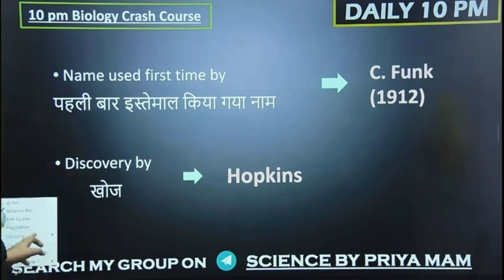गौरव भैया की सबसे Best class 😍 || Priya mam with kumar gourav sir || Science by priya mam